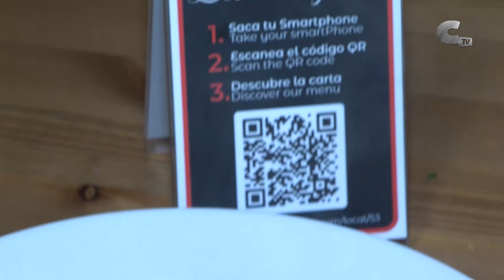"La cocina de los Trujales" prepara una paella de trigo sarraceno y verduras.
El chef Toño del restaurante Los Trujales elabora una paella vegana con trigo sarraceno y verduras. Un plato diferente para contribuir a llevar una dieta sana y equilibrada, y dar opción a todos los paladares.